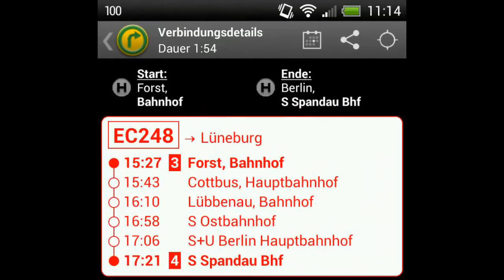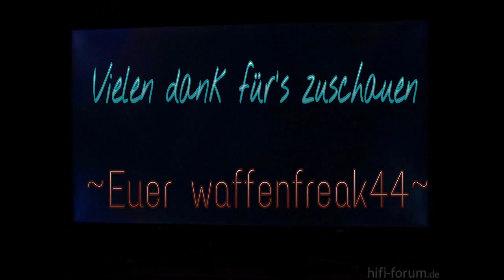An-& abkoppeln von Loks in Cottbus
Diesellok gegen eine E-Lok